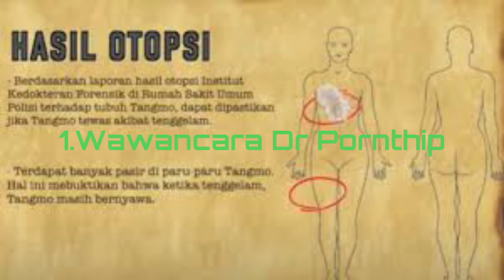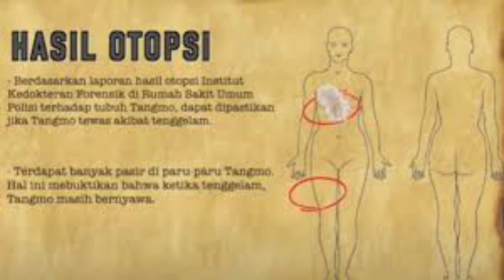TERKUAK SUDAH !!! 8 BUKTI DUGAAN P3MBUNUH4N TANGMO NIDA